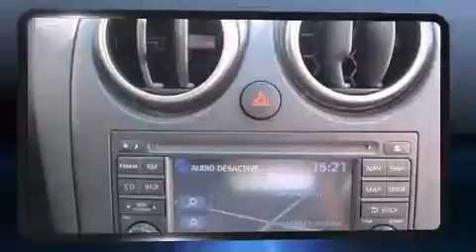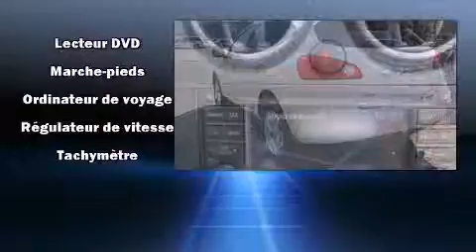2011 Nissan Rogue in Montreal, QC H2H 2L9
Prenez la route avec le Nissan Rogue 2011. Ce v��hicule offre toute la polyvalence d'une transmission int��grale coupl��e �� une transmission automatique et un moteur 4 cylindres de 2,5 L. Nissan a mis la priorit�� sur la commodit��, l'efficacit�� et le style en incluant: l'ouverture automatique de la glace du conducteur, un compte-tours, un ordinateur de bord, un afficheur de la temp��rature ext��rieure, colonne de direction inclinable, r��troviseurs ext��rieurs chauffants, et un r��gulateur de vitesse. Vous appr��cierez la musicalit�� de la cha��ne st��r��o, qui comprend une lecteur CD et une connexion MP3, un lecteur de cassette, commandes audio sur le volant, et 4 haut-parleurs parfaitement positionn��s. Nissan a mis la s��curit�� des occupants au coeur de ses pr��occupations avec les ��quipements suivants: coussins gonflables �� l'avant, coussins gonflables lat��raux �� l'avant, syst��me antipatinage, syst��me d'assistance au freinage, appuis-t��te avant anti-coup de fouet, un avertisseur d'urgence, et freins �� disque aux 4 roues avec antiblocage. Le dispositif de stabilit�� ��lectronique g��re automatiquement les syst��mes du v��hicule pour vous maintenir en ligne droite. Voici un v��hicule d'occasion certifi�� qui a pass�� haut la main l'exigent processus de certification de Nissan, qui comprend une inspection compl��te en 156 points! Notre objectif: offrir les meilleurs prix et le meilleur service �� chacun de nos clients. Passez nous voir ou appelez-nous pour obtenir plus d'information.